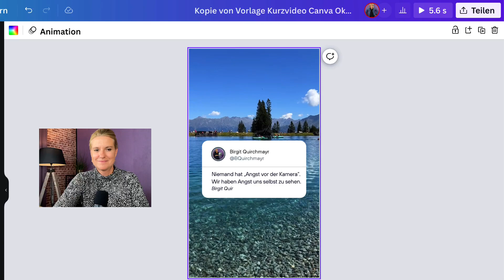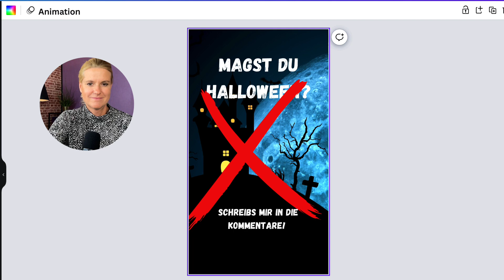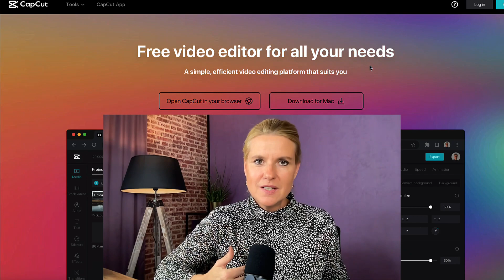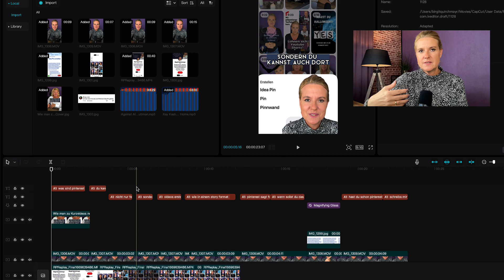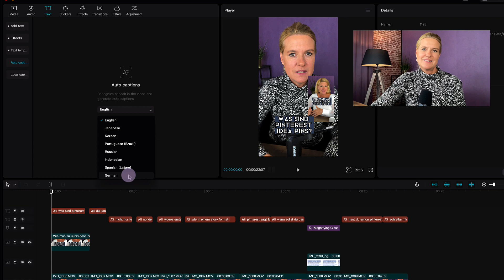Software für Kurzvideos - YouTube Shorts, Instagram Reels, TikTok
Du möchtest mit Kurzvideos starten, aber nicht gleich selbst vor die Kamera?
Dann hol dir meine Canva Vorlage inklusive Tutorial für deine Kurzvideos!

Software für Kurzvideos - Kurzvideos schnell erstellen - mit meiner Lieblingssoftware für Kurzvideos - YouTube Shorts, Instagram Reels, TikTok

Du möchtest auch mit Kurzvideos starten?

Hier findest du eine Übersicht an Programmen und technischer Ausrüstung, die ich selbst verwende und getestet habe. Das bedeutet: Wenn du das Produkt oder Programm über diesen Link kaufst, bekomme ich eine kleine Provision, du hast aber keine höheren Kosten.

Wie du das Licht einstellen musst, damit sich deine Brille nicht spiegelt, zeige ich dir in diesem Video!

Ich verwende zusätzlich zum Ringlicht 2 Softboxen, eine links eine rechts von mir.

Ich hatte lange das Samson Meteor für meine Videos und für meinen Podcast im Einsatz und kann es sehr empfehlen, da es einfach zu bedienen ist und einen guten Klang hat.

Momentan nutze ich das Shure MV7 USB Mikro sehr gerne, da ich mein Samson Meteor meinem Sohn vererbt habe 😉

Wenn ich am Smartphone Videos aufnehme, verwende ich entweder das Shure MV7 USB Mikrofon oder ein kleines Lavaliermikrofon, das du direkt an das Handy anstecken kannst.

Ich erstelle meine Online Kursseiten und Mitgliederseiten mit WordPress, Learndash und Digimember.Als Bezahlanbieter nutze ich Digistore. Dadurch habe ich keine Arbeit mit den unterschiedlichen Steuersätzen und die Abrechnung läuft sehr einfach.

Live Video Empfehlungen:
Ich empfehle für PC und für eine sehr einfache Handhabung Streamyard.

Falls du einen Mac hast und deine Live Videos sehr individuell machen möchtest, dann empfehle ich dir Ecamm Live: